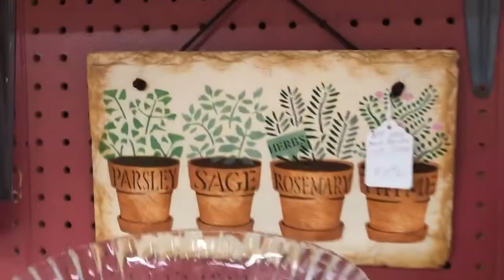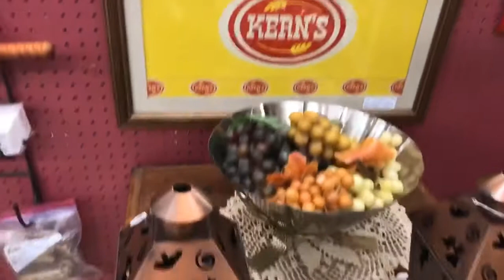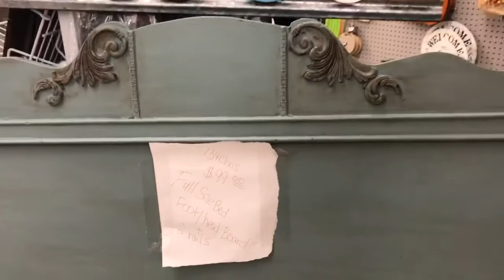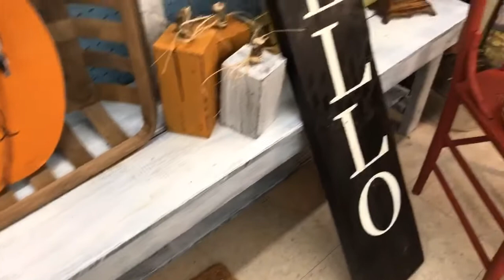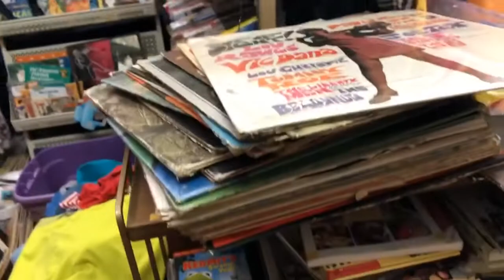Thrift with me and haul!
Hey y'all!! I am so excited to share with you guys all the goodies I seen while thrifting. I wanted to bring you along with me! Hope you enjoy.

NEW VIDEO ADDED OFTEN❃ Thank you for stopping by! My name is Shelby, I am from Kentucky. On my channel you will see mostly decor ideas, DIY projects, thrifting hauls & pretty much anything to make our homes look pretty. I work full time, I have a three year old little boy and I am trying to plan a wedding, but I still want to find time to make some videos for ya'll! My goal is to show you guys new ideas weekly!

Recently, I decided to make a thrift shop account on Instagram!